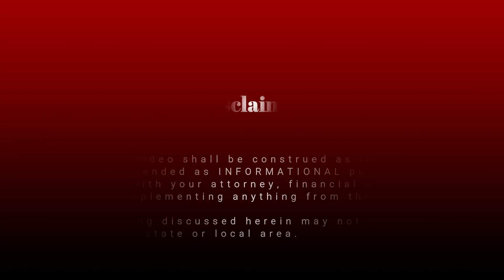LB892 | Real Estate Wholesaling Final Update | Nebraska Landlord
LB892 Real Estate Wholesaling has passed the Nebraska Legislature and Gov. Pete Ricketts has signed it into law. This bill mandates that wholesaling real estate in Nebraska would require those MARKETING their equitable interest in real property to either be a licensed real estate agent or use a licensed real estate agent. Here are the final details of the law.

Paul Vojchehoske
Mr. Real Estate Seminars, Inc.

Please consult with a competent attorney, financial advisor, and/or your designed broker before implementing anything you’ve learned from this video. Likewise, the issues discussed herein may not be applicable in your state or local jurisdiction.

Cheers,
Paul Vojchehoske